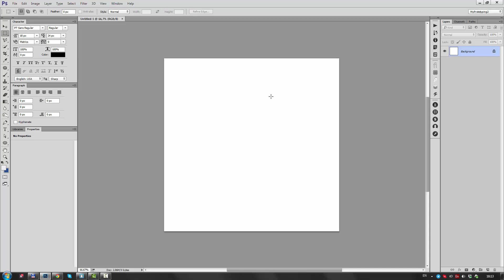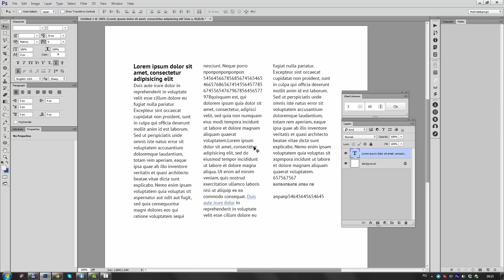UberColumns Plugin for Photoshop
Supported versions:
✓ Photoshop CC

How to use it:
1. Select a text layer. Do not edit text, just use the Move Tool [V] or select it in the Layers panel
2. Then specify number of columns and gutter (dimension in pixels)
3. Click OK

★ UberColumns ★

Extension panel that allows you to divide your paragraph text layer into columns.
Your text will remain on a single text layer but will have the number of columns that you have specified.

What’s amazing is that if you change or edit the text in the layer, it will reflow to accommodate the columns. You can resize the text layer, and the text will reflow in real-time.